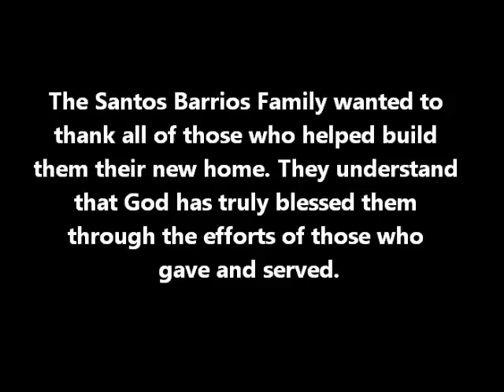Rocky Point House Build 2011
Oasis Church partnered with several other families to build a home for the Santos Barrios family in Rocky Point.